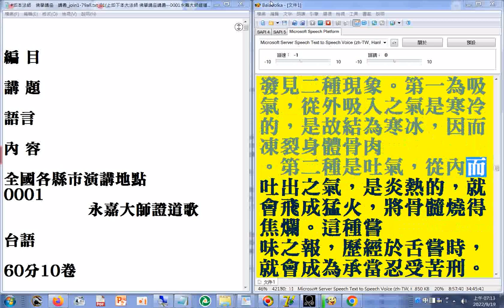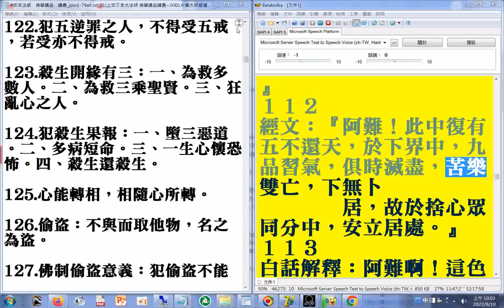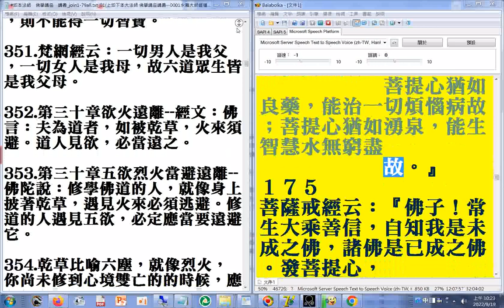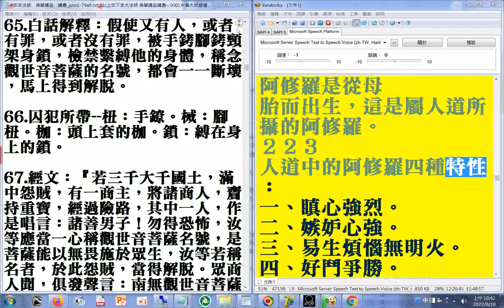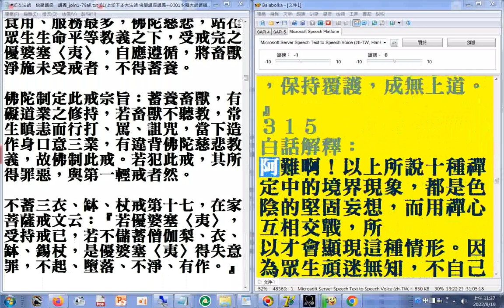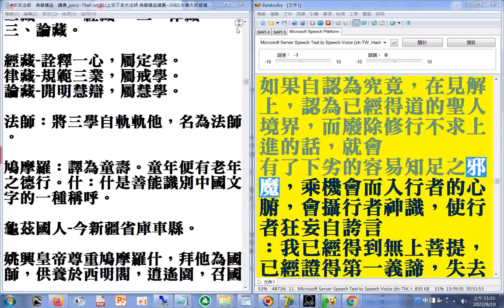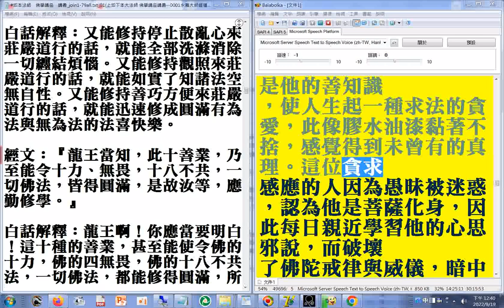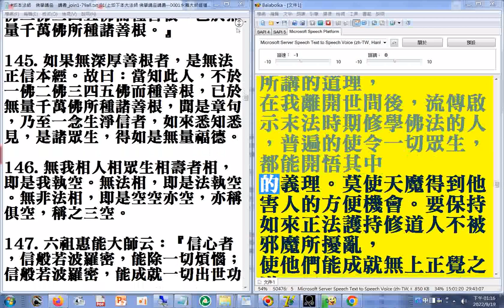佛學講座 講義 join1-79all.txt 上如下本大法師 佛學講座講義 0036-8楞嚴經第八卷02...0036-10楞嚴經第十卷412（使用電腦報讀程式